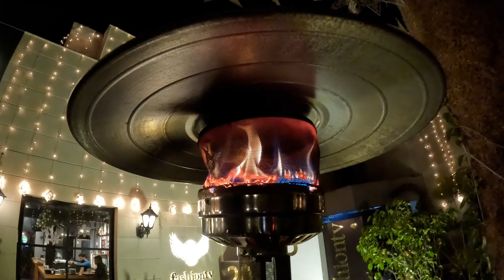FTV Cafe Ride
This short city ride is organized by BMW Lucknow in which we have explored FTV Cafe Gomti Nagar.